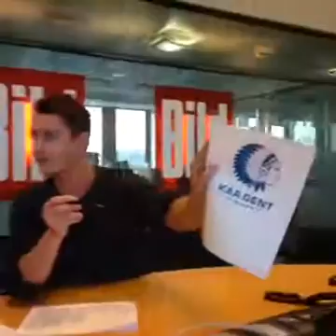Bild Champions League Auslosung Das erwartet die Facebook